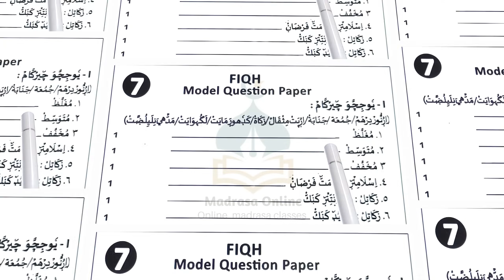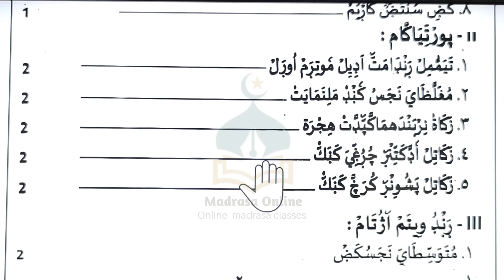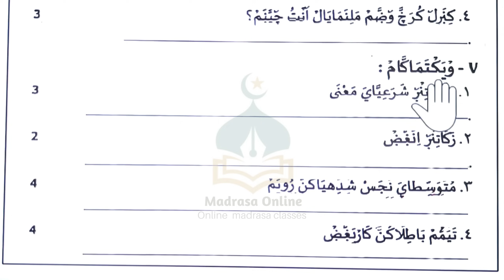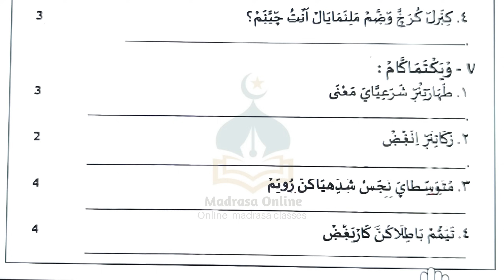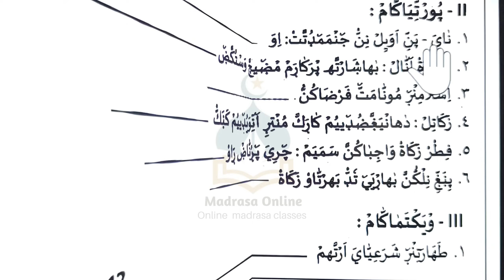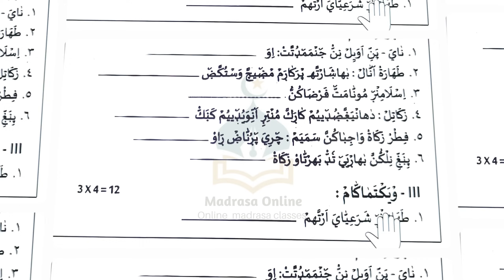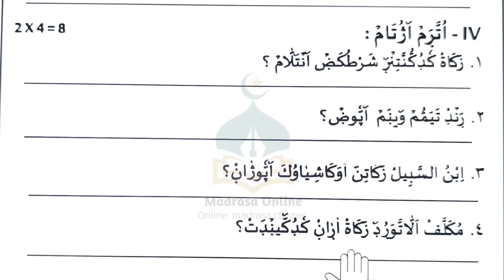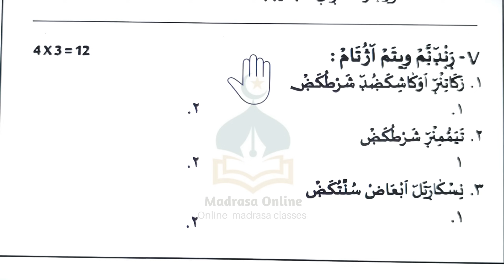Madrasa Online |Youtube Class 7 Fiqh model Question Paper 2024 | മോഡൽ ചോദ്യ പേപ്പർ ക്ലാസ് 7 ഫിഖ്ഹ്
Madrasa Online  Class 7 Fiqh model Question Paper 2024 | മോഡൽ ചോദ്യ പേപ്പർ ക്ലാസ് 7 ഫിഖ്ഹ് | Tomorrow